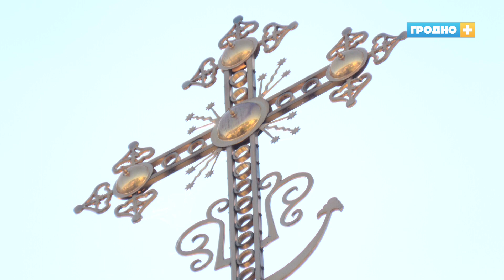У православных верующих начался Успенский пост